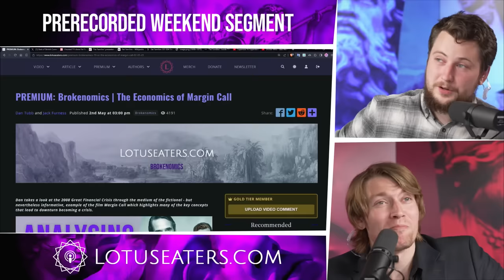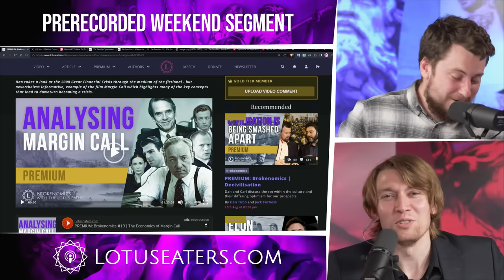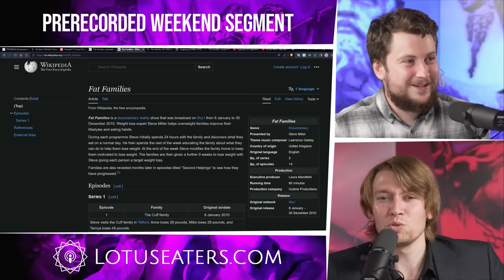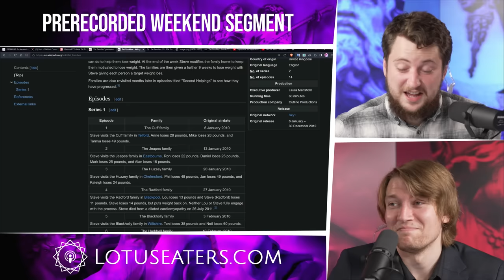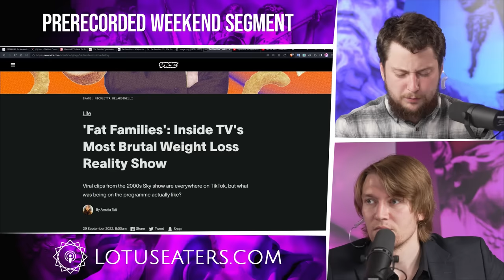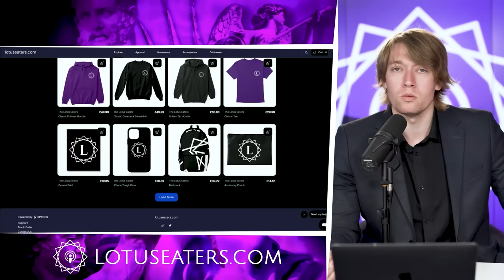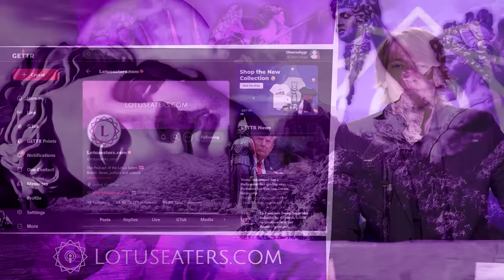2000s TV Was Pretty Harsh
The Economics of Margin Call